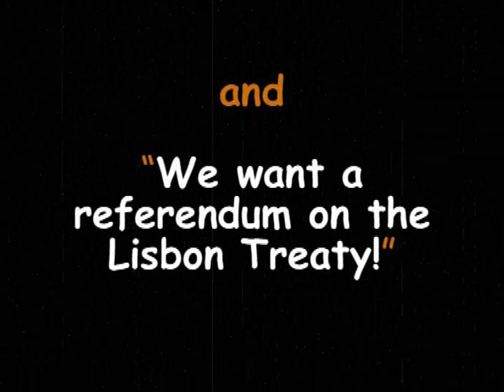EN - ERC video competition - erc2.org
We want new, creative and original ideas and to help deliver our message. The topic is the topic of the European Referendum Campaign (ERC): "You can't build Europe without the consent of the people." and "We want a referendum on the Lisbon Treaty."